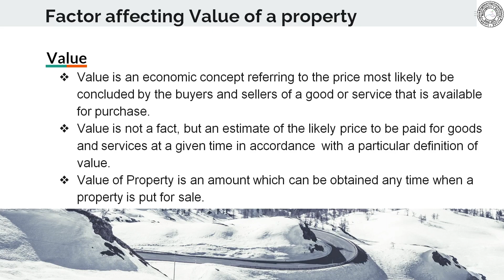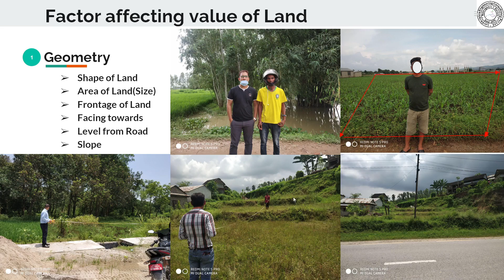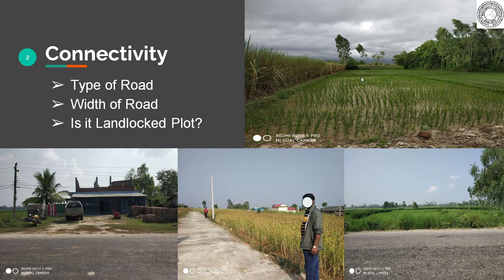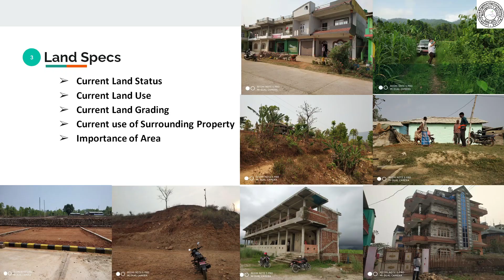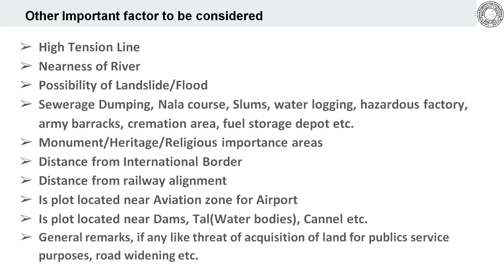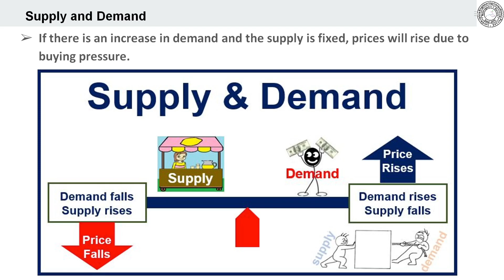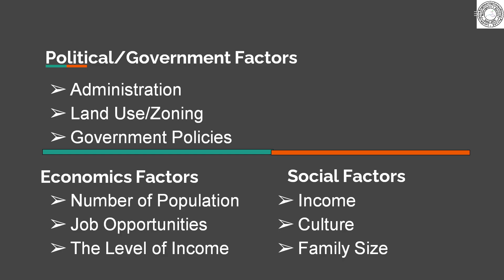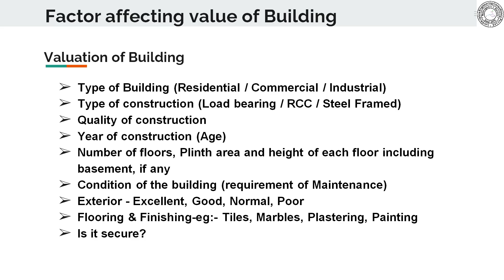Factor affecting Value of a property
Location is typically accepted as a key factor when it comes to a property's value. A similar property in a different area will generally command a different price simply because of its location.